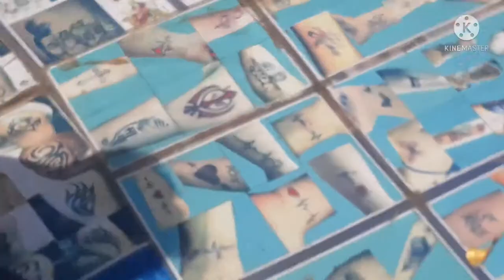NEPAL || Butwal || Narayanapur mela || word biggest festival /mela vlog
NEPAL || Butwal || Narayanapur mela || word biggest festival /mela

Hello, guys kaise ho aap log I hope aap sab theq hounge, to guys
Mera name 𝐅𝐚𝐢𝐳 𝐚𝐳𝐢𝐳 hai aur mai 𝐁𝐚𝐣𝐚𝐡𝐚 𝐁𝐚𝐳𝐚𝐫《𝐁𝐚𝐣𝐚𝐡𝐚 𝐭𝐚𝐚𝐥》 Siddhartha nagar (U.P)se hu.

nepal narayanapur near pharsatikar (butwal) mela

Follow karo aapne bhai ko
link per click karo

Guys, mai her week 1 neya video upload karta hu. to guys mera video📽 sabse palehe dekhne ke liye s͎u͎b͎s͎c͎r͎i͎b͎e͎ kare hamare channel ko aur bell icon🔔 press kare taki koi video aap se miss na ho.